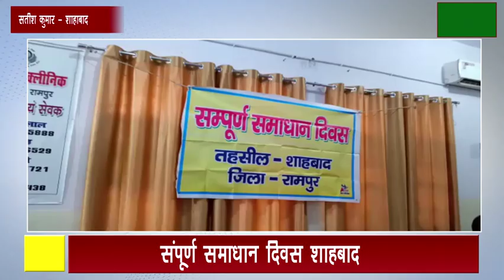संपूर्ण समाधान दिवस शाहबाद